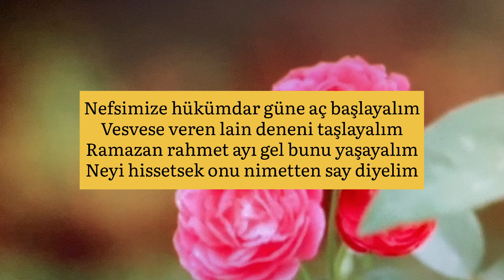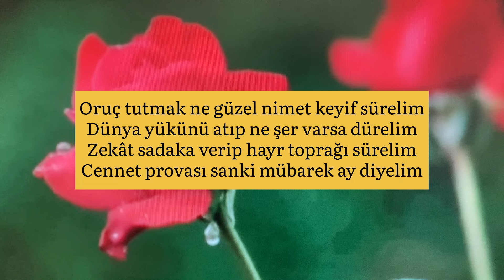Oruç Tutmak Ne Güzel Nimet Ya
Gel leblebi yiyelim iftar yaptıktan sonra
Varsın soğuk da olsun balkonda çay içelim
Olsun bu rüya nasıl olsa dönüyor dünya
Yıkılmıyor binalar zararsız fay diyelim

Ezan sesi uykudan daha da hayırlı ya
Huzura bekliyor hep Allah’ım sabırlı ya
Yayla havası sabah seccade çayırlı ya
Tabu mu ya günah da neymiş bay bay diyelim

Nefsimize hükümdar güne aç başlayalım
Vesvese veren lain deneni taşlayalım
Ramazan rahmet ayı gel bunu yaşayalım
Neyi hissetsek onu nimetten say diyelim

Oruç tutmak ne güzel nimet keyif sürelim
Dünya yükünü atıp ne şer varsa dürelim
Zekât sadaka verip hayr toprağı sürelim
Cennet provası sanki mübarek ay diyelim